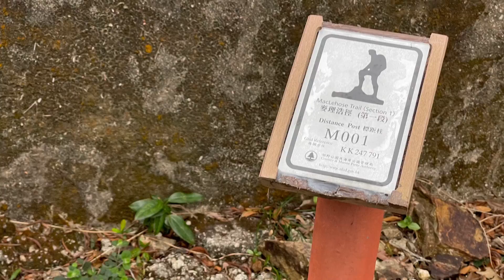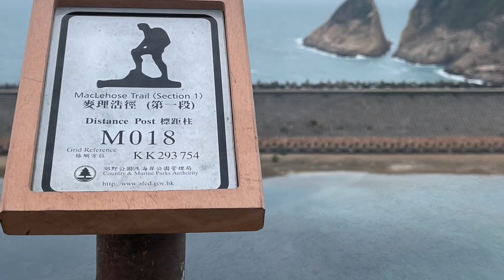West Dam, East Dam (西壩 東壩）